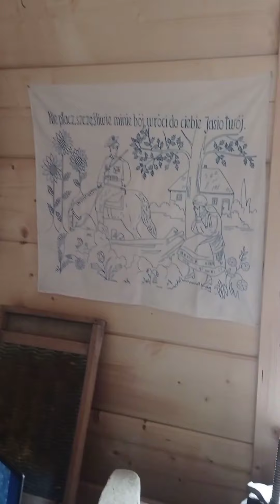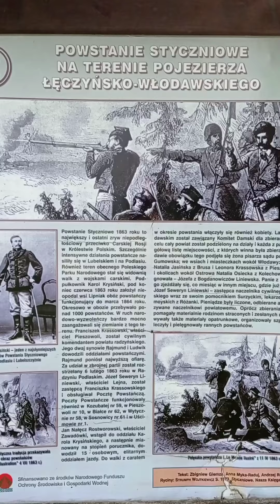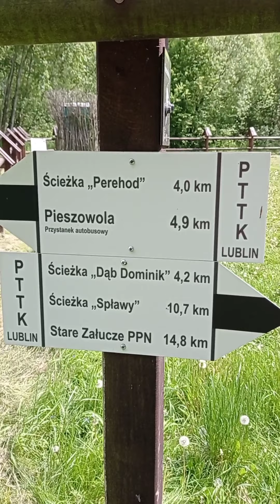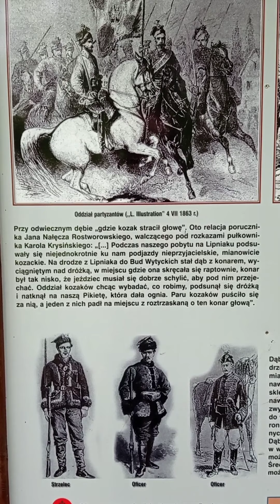Opowieść Leśnika Poleski park narodowy Skansen Wytyczno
Wytyczno Ośrodek Edukacji
Poleski Park. Narodowy
Urszulin Polesie